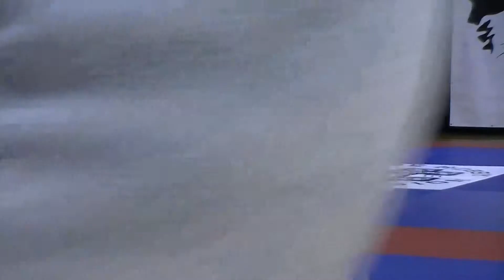Piotr Tomaszewski GB Toruń - Puchar Polski BJJ Konin 2014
Walka Piotrka.